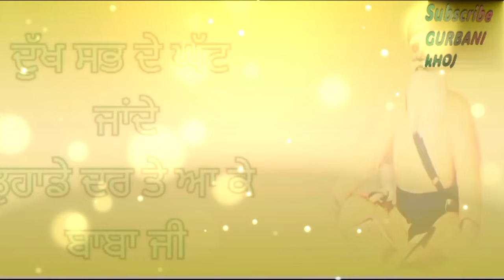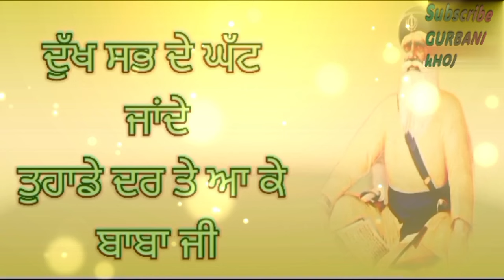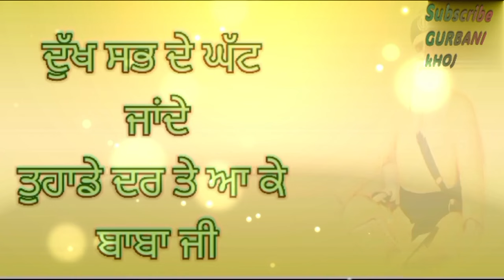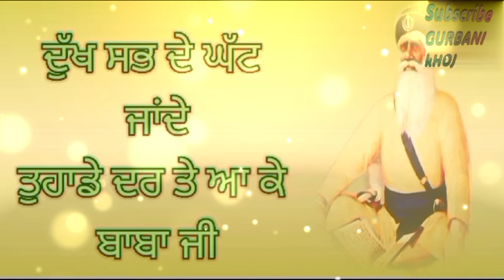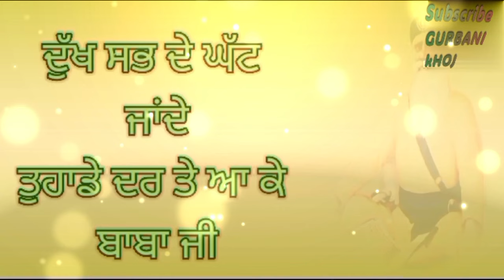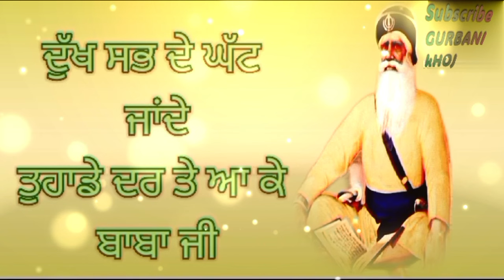BABA DEEP SINGH JI | ARDAS | DHAN BABA DEEP SINGH JI | SIMRAN BABA DEEP SINGH JI | JAAP | WAHEGURU